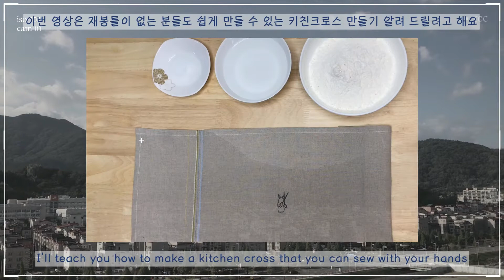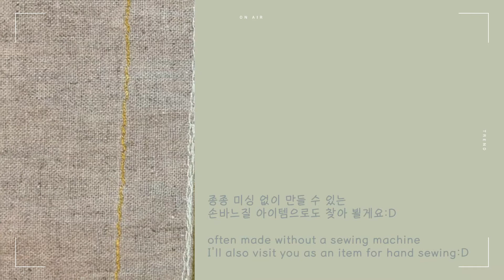DIY [손바느질] 키친크로스 만들기 l 반박음질 l 홈질 l 매듭짓기 // Making a kitchen cross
* 키친 크로스 하나 가격으로 키친크로스 8~10개 정도 만드실 수 있어요! 다시 말하자면, 1마에 8~10개 정도 만드실 수 있어요.
식탁 분위기를 바꾸거나, 요리하실 때 유용한 아이템 키친 크로스를 만들어 봤어요.

저는 여러 손바느질 기법 중 귀여운 느낌도 나면서, 비교적 튼튼한 반박음질을 사용했습니다.
밋밋한 원단에 포인트 주시고 싶으시면 실을 조합해서 나만의 원단을 만들어 보시는 것도 추천해요!

 You can make 8~10 Kitchen Crosses for the price of one Kitchen Cross!
I tried to change the atmosphere of the table or make a kitchen cross that's useful for cooking.

I've used a relatively strong anti-cursive tone, which has a cute feel among many hand-sewing techniques.
If you want to give a point to plain fabric, I recommend you make your own fabric by combining threads!
Make it pretty 🤗

*재료
  원단 fabric: 40 x 55cm (시접 포함)
  고리 끈 loop strap: 면테이프, 끈, 원단 자투리(4 x 12cm)
                                     // cotton tape, string, fabric sleeve (1.6 x 4.8")
  자 ruler
  샤프 Mechanical pencil
  가위 scissors
  바늘 needle
  실 thread
  고데기, 다리미 hair iron, iron

* 음악 music:

                       by. 유튜버 - 샛별
                        : Tea Time [ bgm / funny / cute ]
10:45

                       :  너를 좋아하는 이유(The Reason I like you) [piano ver.]
30:18

                       : Love me! [ cute / piano / bgm ]
23:54

                       : 일요일 오후 [ piano / sleep / relax ]
11:36